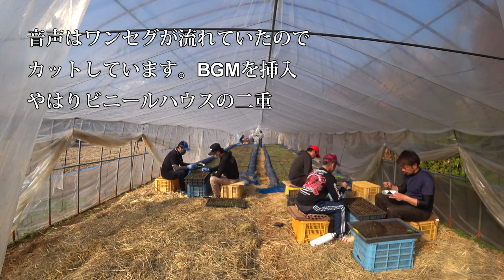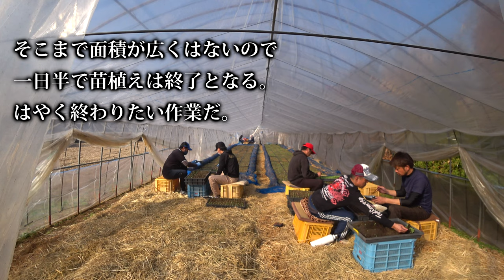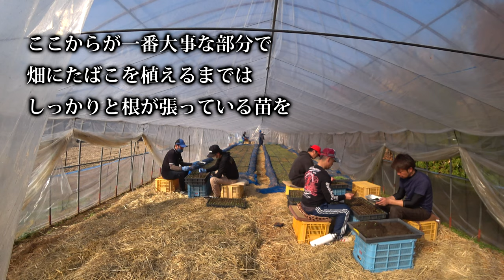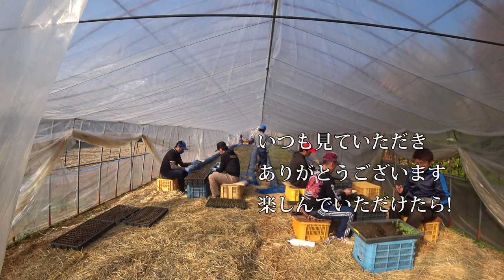【会社員実家農業手伝う】2021ビニールハウスで葉たばこ苗植え作業コンテナは腰に来る編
関連動画
4隅の残耕を抑えるトラクター耕耘方法?美しい田んぼ or 畑を作る?